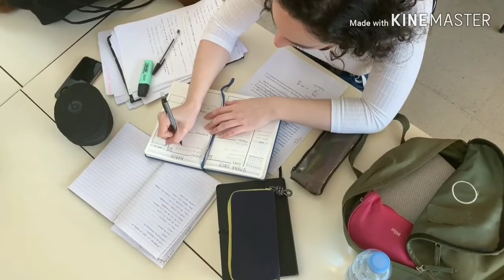পড়াশোনা শুরু করো// বাংলা মোটিভেশন// MM INSTITUTION PRESENTS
এই চ্যানেলের মধ্যে দিয়ে আমি নেতাজি ওপেন ইউনিভার্সিটির সমস্ত নোটস ,সাজেশন ,উত্তর পত্র ,নোটিশ  দিতে থাকি ।

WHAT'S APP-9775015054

# বাংলা_মোটিভেশন
COMPULSORY_1ST YEAR
MM INSTITUTION

ANOTHER CHANNEL -STUDY JOGOT